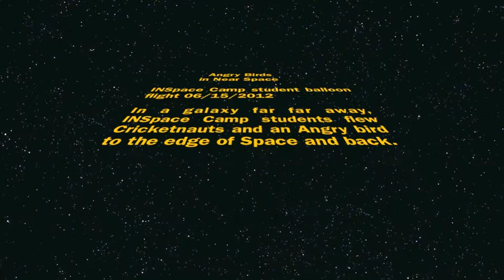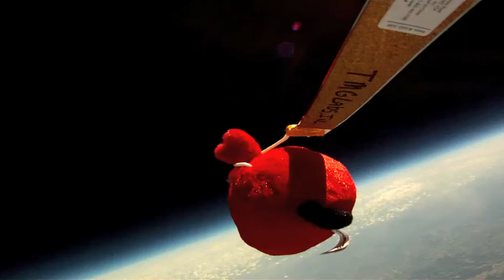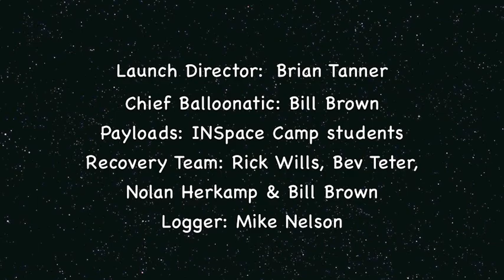Angry Birds in Near Space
BalloonSat launch from Spaceport Indiana. Students from the June 15, 2012 INSpace Camp sent up Cricket Astronauts and an Angry Bird to the edge of Space.